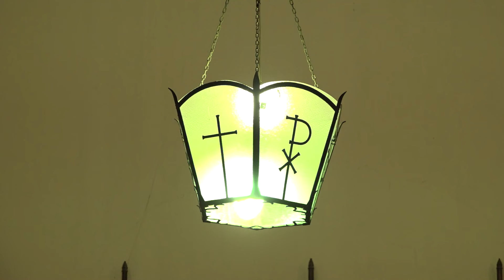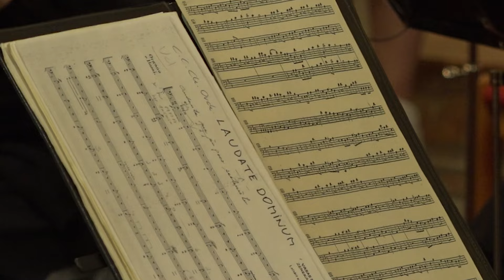TV10 | Ars Sacra Fesztivál a Kőbányai Szent László-templomban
A XVIII. Ars Sacra Fesztivál keretében megtartott Egyházzenei áhitaton a Kőbányai Szent László-templomban egybegyűlt publikum Georg Philipp Telemann, Antonio Vivaldi, Georg Friedrich Händel, Giulio Caccini és Wolfgang Amadeus Mozart zenekari, oratorikus és 'a capella műveiből hallhatott válogatást a templom kórusa és közreműködő művészek előadásában.

Szerkesztő-riporter: Martin-Kovács Miklós, operatőr-vágó: Buza Márk